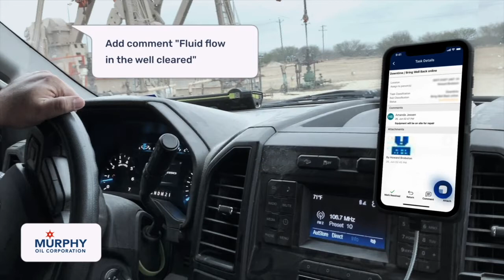Use Case X Murphy Oil l Oil Industry Use Case l Alan AI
Touchless, Conversational Voice in mobile applications made it easy and safe for employees to enter operations data while on the go. The solution uses Machine Learning and Artificial Intelligence to recognize unique terms and phrases specific to Oil Well operations.